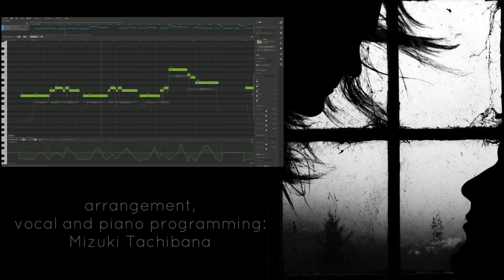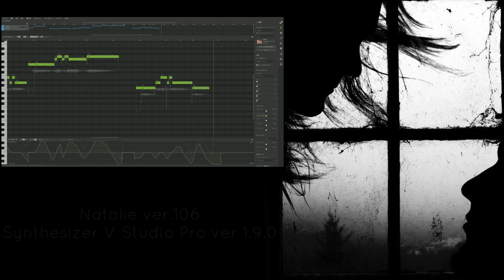【Natalie】My Funny Valentine【Synthesizer V】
Natalie is very expressive.
arrangement, vocal and piano programming: Mizuki Tachibana